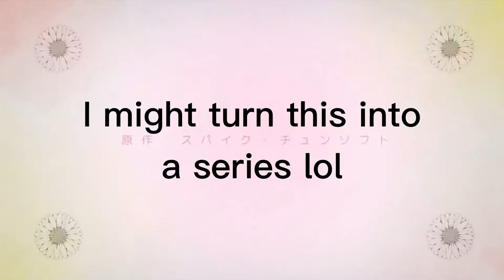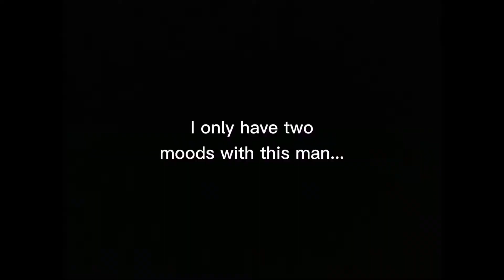Danganronpa- The End of Hope’s Peak High School | On Crack | Episode 1 | SPOILERS!!